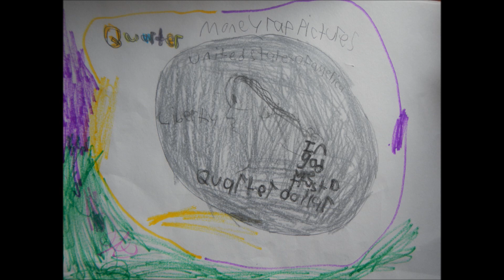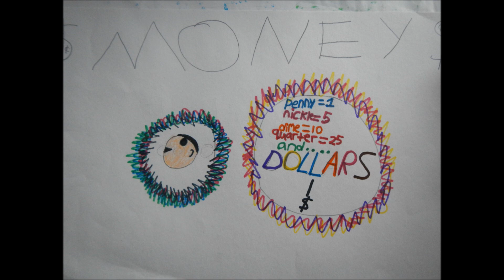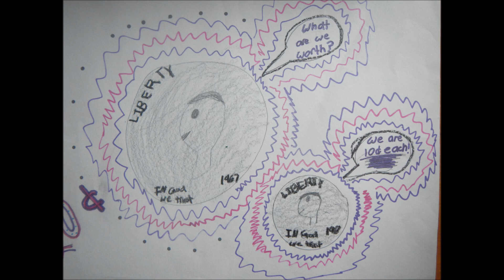Pennies, Nickels, Dimes & Quarters 2016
In exploring the values of coins, our class learned this song to remember what each one was worth.